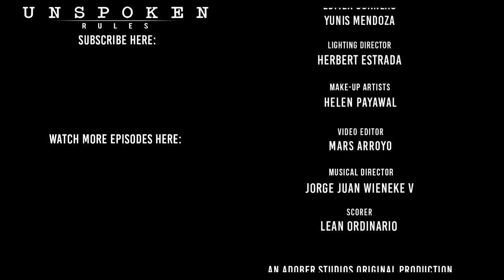Unspoken Rules S2: "Break Muna Bago Landi"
Sa relasyon, dapat marunong kang makuntento. Hindi yung meron pang kayo pero tumitingin ka na sa kung sino-sino. Kung interesado ka na sa iba, bitawan mo na yung nauna. Wag kang manigurado, wag kang magpaasa. Kung ayaw mo na, itigil mo na.

An Adober Studios Production: Unspoken Rules

Actors: Gianna Margarita Liannes, Cris Torres Lomotan and Leslie Gene Ordinario
Director: Xian Tobias
Assistant Director: Beverly Cumla
Executive Producer: Dennis Lim
Producer: Rai Clemente
Associate Producer: Pancho Maniquis
Writer: Beverly Cumla
Production Manager: Ken Barrientos
Production Designer: Ritchie Roberto
Cinematographer: Edmer Guanlao and Yunis Mendoza
Lighting Director: Herbert Elaco Estrada
Make-up Artist: Helen Payawal
Video Editor: Mars Arroyo
Musical Director: Jorge Juan Wieneke V
Scorer: Lean Ordinario